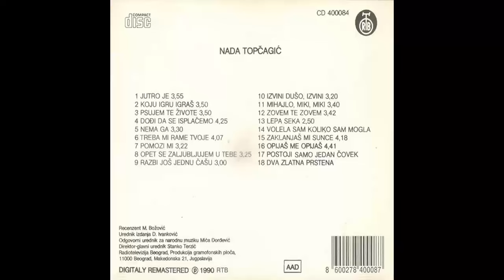Nada Topčagić - Izvini dušo izvini - (Audio 1991) HD